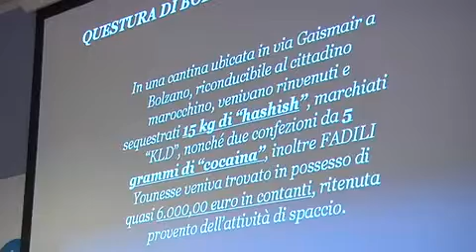Altri due arresti per spaccio